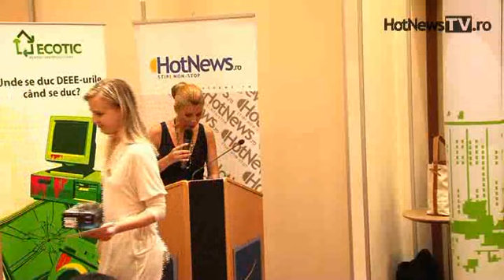Gala EcoTic 2010 - Premiile Video